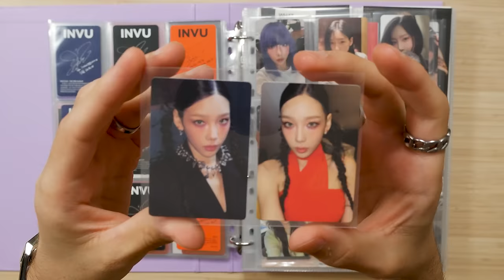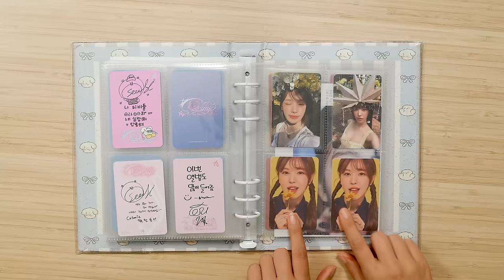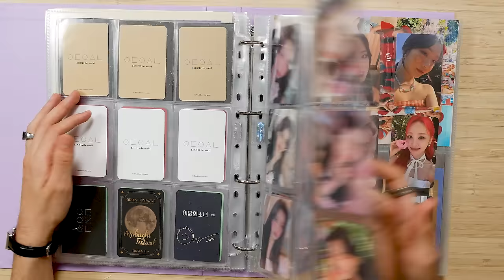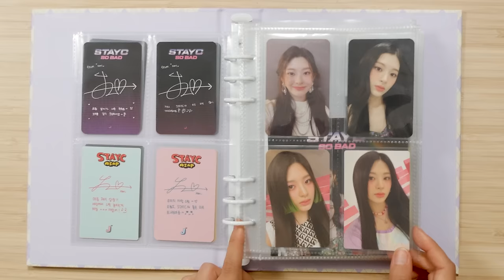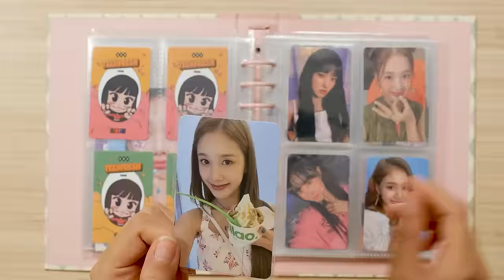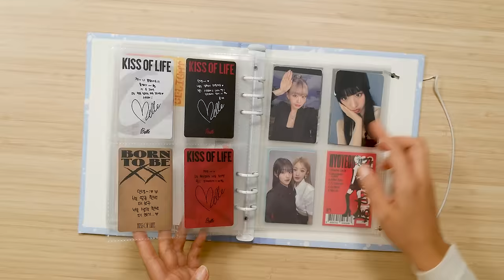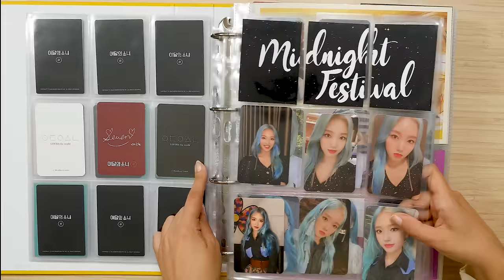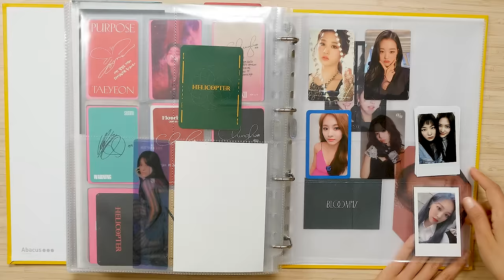Nuestra coleccion completa de photocards | Kpop Binder tour Nununana!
12 Binders hasta arriba de photocards y otras muchas cosas 🤍
Suponemos que este video habrá que actualizarlo cuando tengamos que salir nosotros de casa para que nos entren más archivadores 😂

Podéis encontrar nuestros favoritos para vuestras colecciones de photocards y álbumes en nuestra selección de Joom!

00:00 Intro
1:45 Binder 1: Chicas de la SM (sin Taeyeon)
13:51 Binder 2: Taeyeon, Choerry y compañía
31:42 Binder 3: Los pocos chicos que tenemos
31:42 Binder 4 y 5: Colección de Stayc
52:10 Binder 6: Coleccion de New Jeans
55:05 Binder 7: Girl Groups que no son de la SM
1:01:34 Binders 8,9 y 10: Los CDs que escuchamos en el coche
1:05:07 Binder 11: Colección de Chaeyeon Iz*One
1:08:35 Binder 12: Go Won, Chaeryeong y más mujeres
1:25:01 Outro